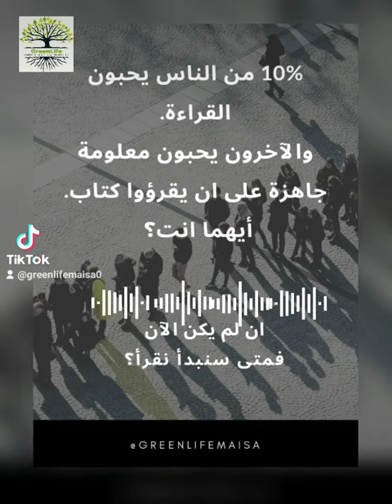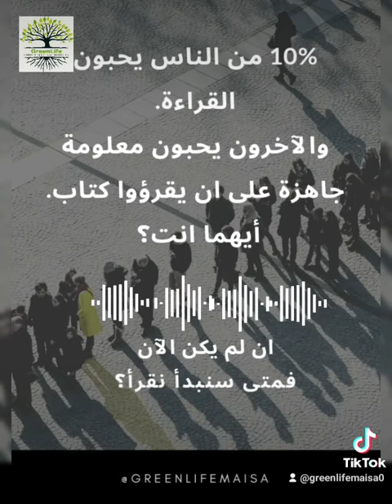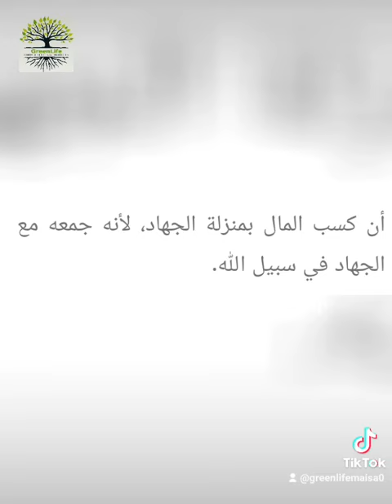كيف القراءة تغير تفكيرنا How Reading could change your think and your life